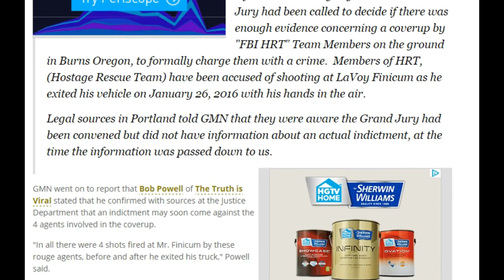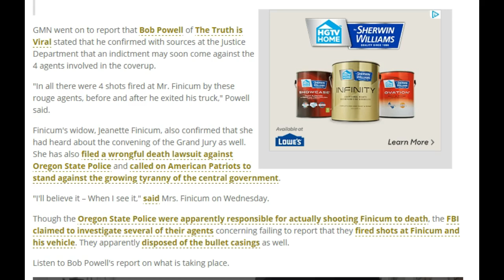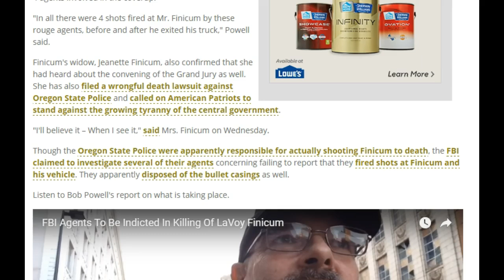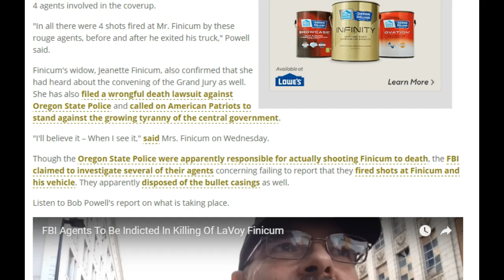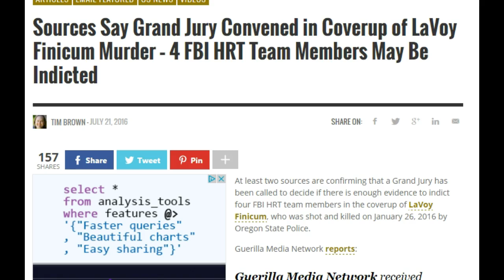BREAKING: 4 FBI HRT Team members facing Grand Jury; LaVoy Finicum Murder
At least two sources are confirming that a Grand Jury has been called to decide if there is enough evidence to indict four FBI HRT team members in the coverup of LaVoy Finicum, who was shot and killed on January 26, 2016 by Oregon State Police.